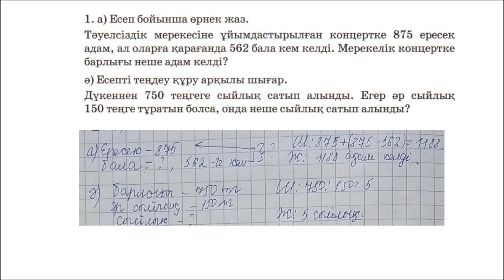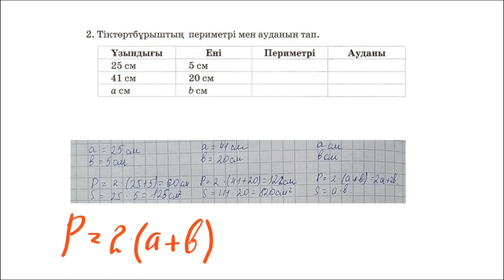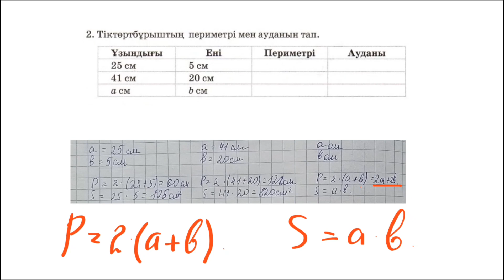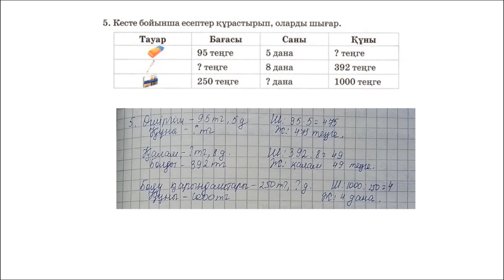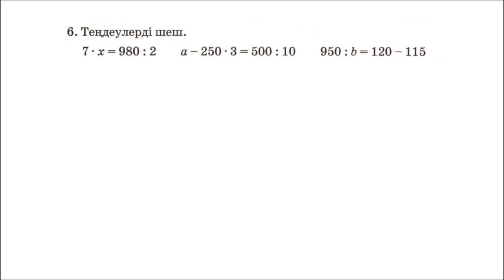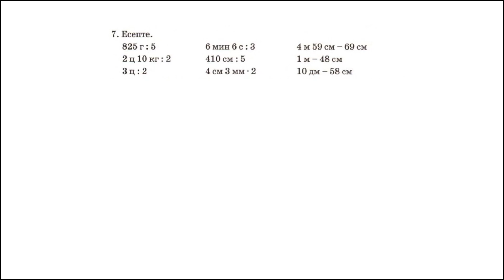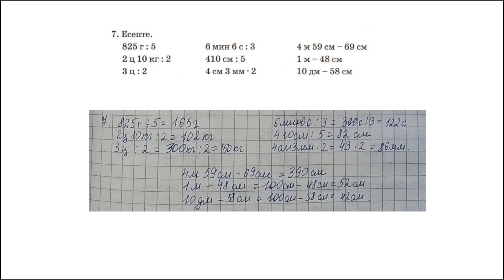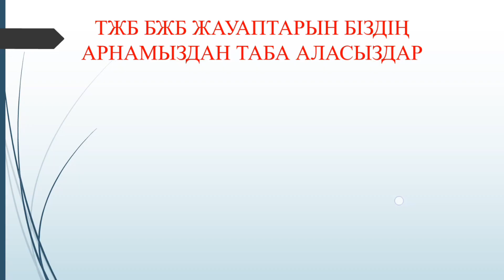3 сынып математика 168 сабақ